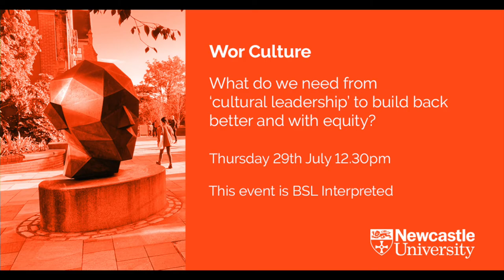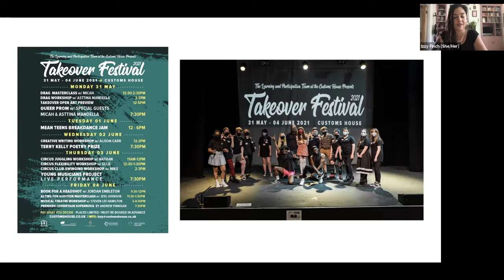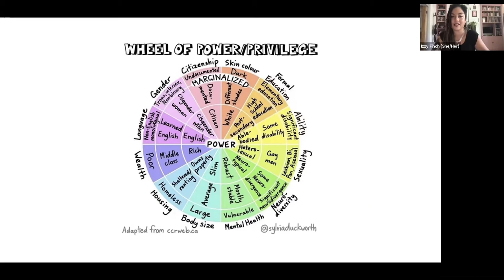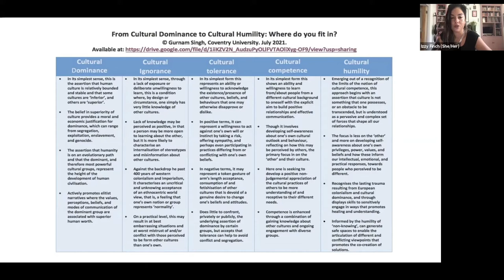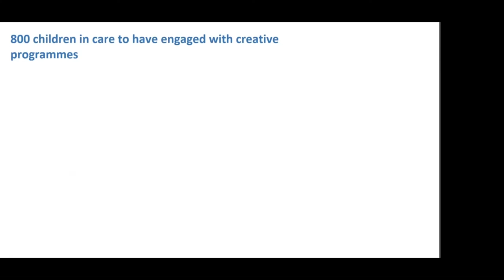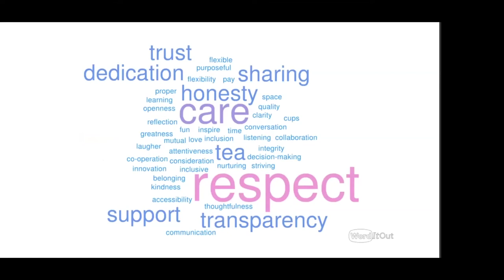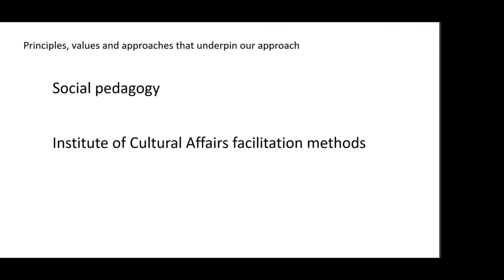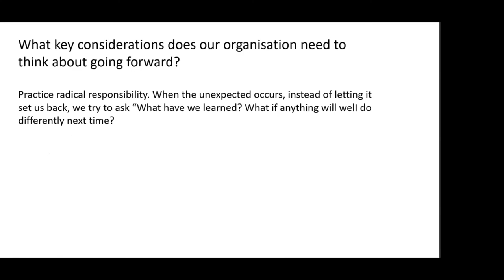Wor Culture - What Do We Need From ‘cultural Leadership’ to Build Back Better and With Equity?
As we go through another period of change for the sector, and we look tentatively to the future, what does cultural leadership look like? How can we build back stronger and with equity?

In this session we will hear from people who might not normally take a platform – the Wor Culture event will also be more than just an online gathering via Zoom, with audio, visual and written work surrounding the topic.

Speakers include:
Izzy Finch – The Customs House
Kathleen Boodhai – Northumbria University
Jenny Young - Blue Cabin